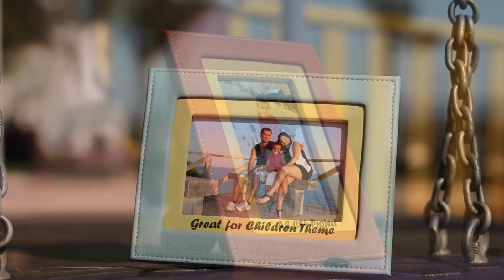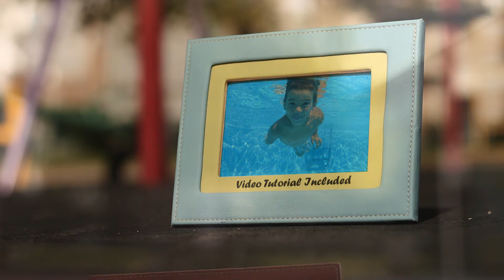Children Photo Frames | After Effects Template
If you are looking for a Children Presentation, look no more. This After Effects Template Features a children theme. Recorded on a playground park with nice and colorful picture frames makes it ideal to showcase any kids activity. It can be a birthday party, a family event, a school project, or any other related kids / children theme. Easy to use and fast render. Professionally organized template with video tutorial included.

Main Features

    HDTV 1920×1080.
    Up to 18 Photo Placeholders Ready.
    Modular Project.
    Easy to Shorten / Extend the Project (Explanation on the Tutorial).
    Text Placeholders for each Photos or Videos.
    2:06 min duration.
    Estimated time rendering 15-20 minutes.

Video Tutorial
Video Tutorial Covers (21 min Duration):

    - Project structure.
    - Replacing photos & adjustments.
    - Replacing intro texts.
    - Replacing titles or disabling.
    - How to make the project smaller.
    - How to extend the project.
    - Rearanging the order of the scenes.
    - Other Tips.